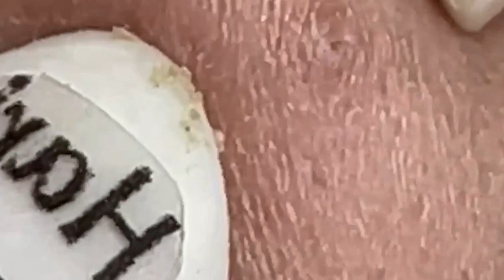العناية بالبشرة الفاخرة اليومية للوجه مع وكالة ناسا NASA 1715